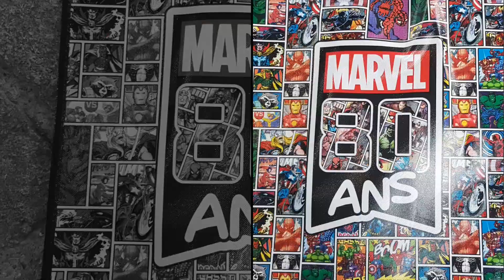Notre reportage Comic Con Paris 2019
Hello les amis! Nous  étions hier ( le 25 octobre 2019) au Comic Con Paris. Au moment  où cette  vidéo sera publiée, le  salon sera  toujours ouvert  jusqu'à Dimanche à Paris. Donc si vous  avez la possibilité d'en profiter, ne  vous  privez pas. Surtout  que de  l'édition 2019 gagne en maturité avec un espace plus  grand grâce à une scène  principal déportée  à côté de  a Halle de la Villette. L'artist Alley est mieux agencé avec des  artistes confirmés et en devenir qui se  côtoient et se mélangent. Côté  exposant, on ne notera pas de révolution mais cette année ils  sont  plutôt  généreux en goodies!  Merci aux cosplayers qui se  sont  prêtés à notre  camera. Pensez à nous  donner vos comptes instagram histoire  qu'on vous  mentionne. On espère  qu'on vous  a  donné envie d'explorer ce  salon.

Ca  parait  insignifiant mais ce  petite  geste compte  beaucoup.  Et puis n'hésiter à nous  dire ce  que vous  avez pensez  du salon.